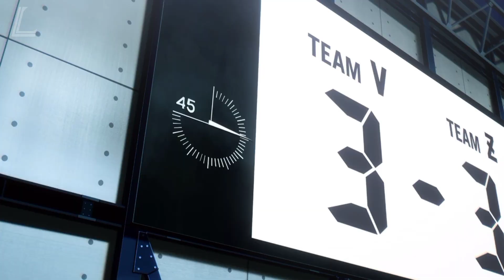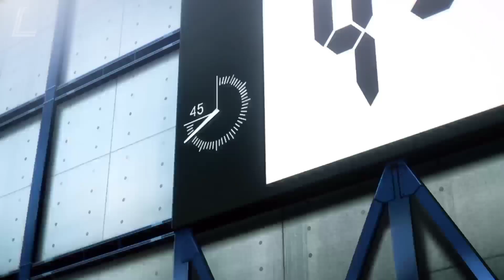Blue Lock「AMV」- Monster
Episódio 10

►I do not own the contents of this video. English version by Entertainment

! Quer assistir animes legendados em PT-BR conheça Animes Orion HD

todos os animes que estão sendo lançados da temporada legendados.

✗‍ Important All rights reserved to the authors, if you own some material from this video and do not want it displayed here, send an email to me and I will immediately remove it.

  This is purely made for fans.